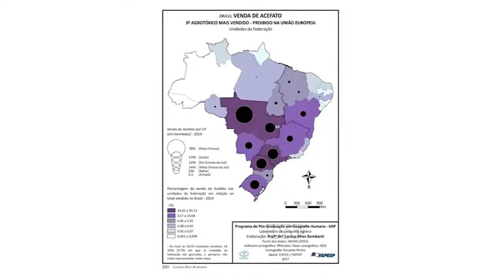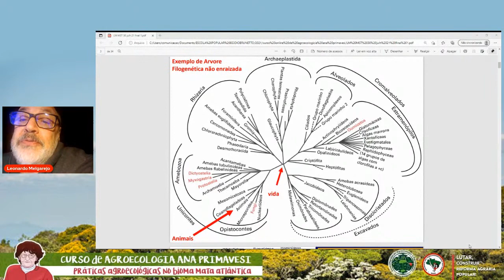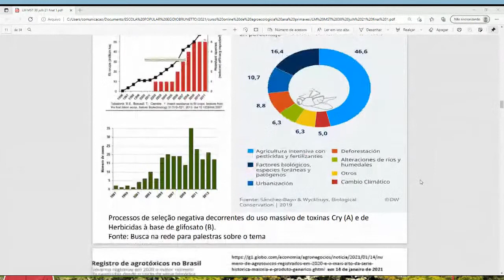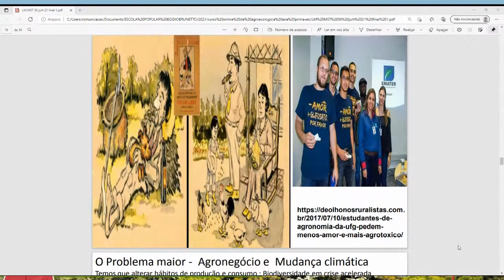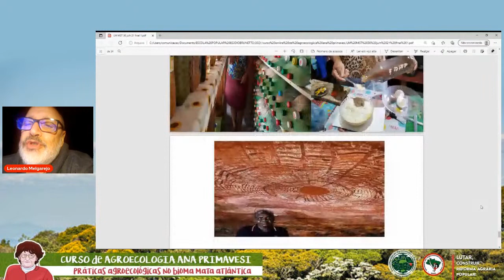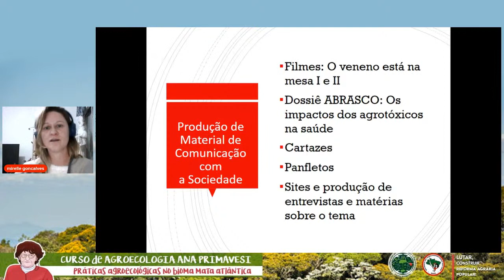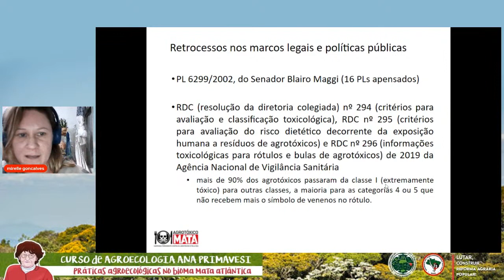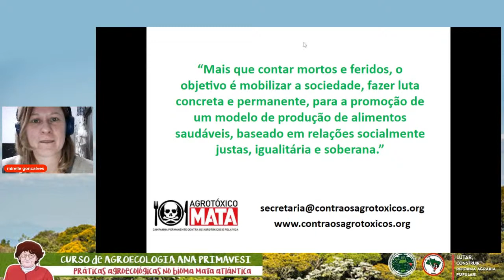AULA 02 | IMPACTO DOS AGROTÓXICOS E DOS TRANSGÊNICOS NA AGRICULTURA E SAÚDE HUMANA X ALIMENTAÇÃO SAU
AULA 02 I 30/07 – IMPACTO DOS AGROTÓXICOS E DOS TRANSGÊNICOS NA AGRICULTURA E SAÚDE HUMANA X ALIMENTAÇÃO SAUDÁVEL
– Mediação: Meriely Oliveira | EPAAEB
– Impactos da Revolução Verde, agrotóxicos e transgenia. Qual os impactos dos alimentos transgênicos na saúde humana? – Leonardo Melgarejo | Campanha permanente contra os agrotóxicos
– Impacto dos agrotóxicos na saúde e apresentação da Campanha Nacional Contra os Agrotóxicos e Pela Vida – Mirelle Gonçalves e Jakeline Pivato | Campanha permanente contra os agrotóxicos e MST
– VÍDEO Receita culinária da terra da aldeia Pataxó – Talita Tamikuã Pataxó | Território Indígena Comexatibá